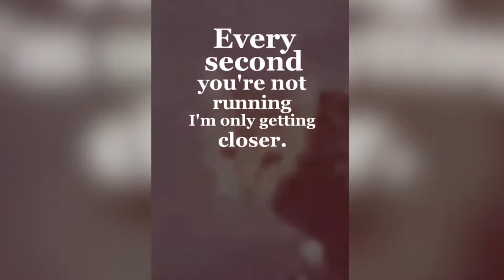Funniest Cats And Dogs Videos | Best Funny Animal Videos 2022 😇 Pet Planet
🌈 Welcome to Pet Planet channel!

Our purpose, when making compilations is to share videos that we like with other people.